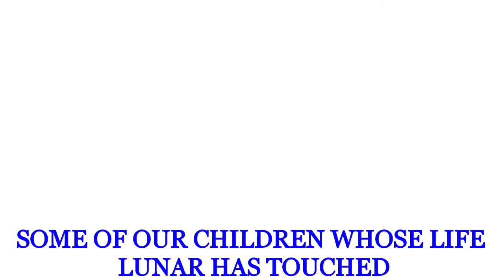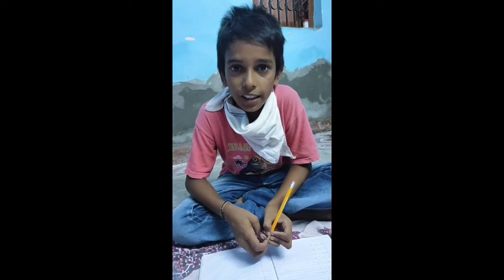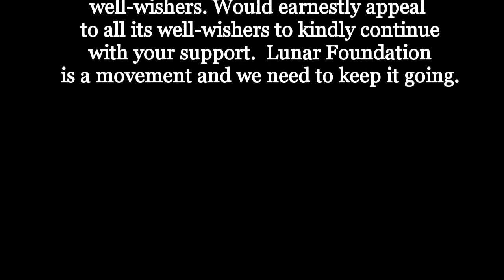Happy 5th Birthday Lunar/ Lockdown video/Birthday wishes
Hello. My name is Lunar foundation. I was born on 2nd July 2015. Today is my 5th Birthday. I would like to thank you all who have helped me to grow up. Please keep nourishing me with your love and support. I want to grow bigger and make my country proud.